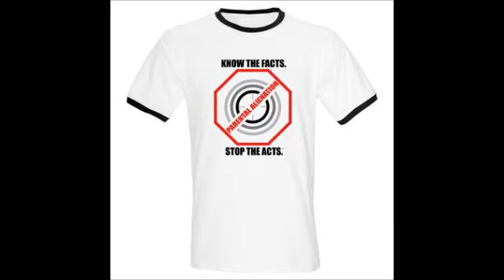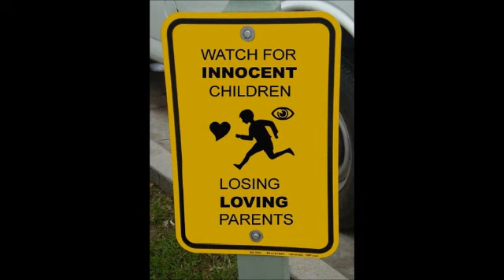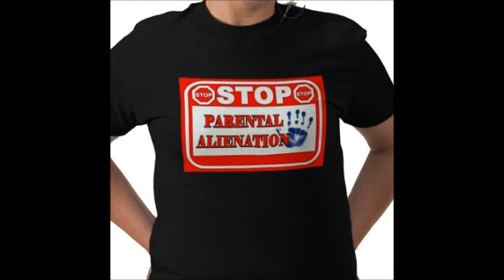Dr. Kevin Maguire and Dr. Ludwig Lowenstein on SyndicatedNews.NET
John McEuen, AMERICANA MUSIC SHOW
Judge Michelle Lowrance FAMILY MATTERS
Jill Egizii FAMILY MATTERS
Dr. Maguire MEN MATTER
Jennifer Betances CUBAN WITH A TWIST
Stewart & Dena Stewart ALIVE ON SOUTH BEACH
Judge Michelle Lowrance & Jill Egizii FAMILY MATTERS
Roberto Arguello CUENTAME PAISANO
Eduardo Quezada NEWS AT NINE
Lori Stamatis LORI LATE NITE

Accompanying music is licensed to SyndicatedNews.NET by John McEuen, founder of the Nitty Gritty Dirt Band known as the string wizard. John McEuen is also CEO of SyndicatedNews.NET. He has released "The McEuen Sessions; For All The Good" on Mesa Bluemoon Recordings & INgrooves, "Video Wizards Music" and "Colorado Music." All music used in SyndicatedNews.NET videos are licensed to SyndicatedNews.NET by Owner / Administrator John McEuen / Video Wizards Music / BMI; Colorado Music / ASCAP. Notarized Music License has been submitted to YouTube.

THE LEADER OF THE BAND performed by The McEuen Session.